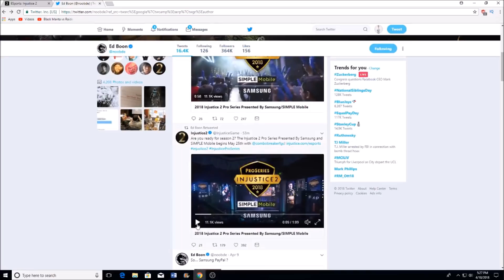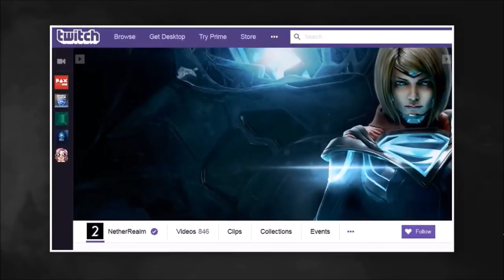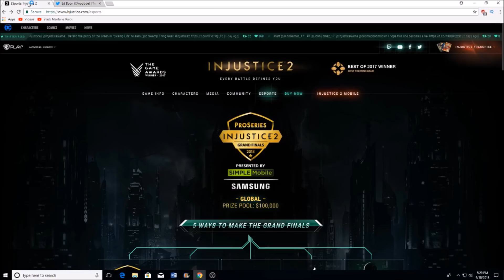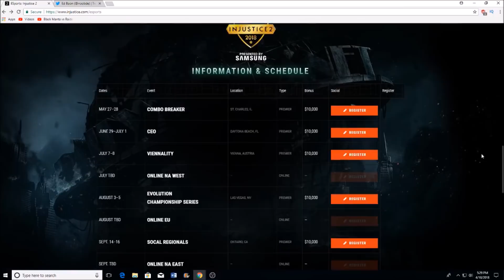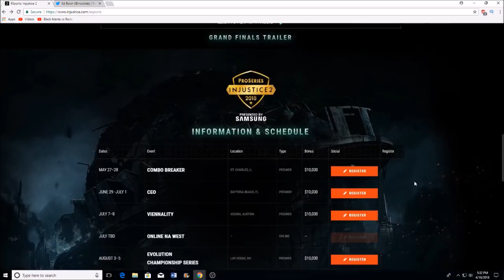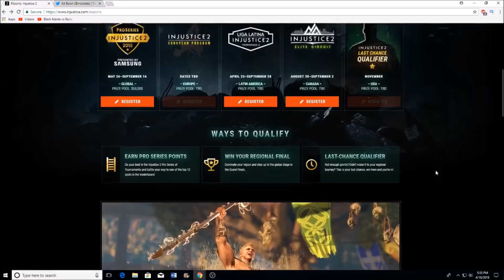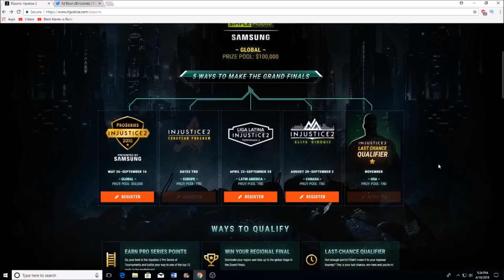INJUSTICE 2 PRO SERIES SEASON 2 CONFIRMED! (News Update!)